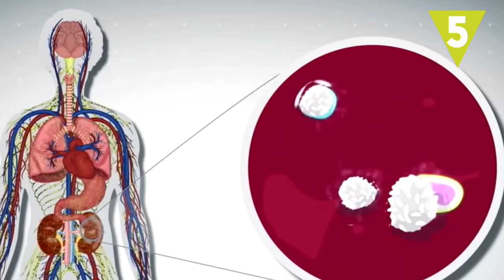Animales que te picarán este verano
Si ya estás disfrutando de tus vacaciones, ten cuidado con estos animales que pueden fastidiarte el verano con sus picaduras o mordeduras. ¿Ya les has sufrido?